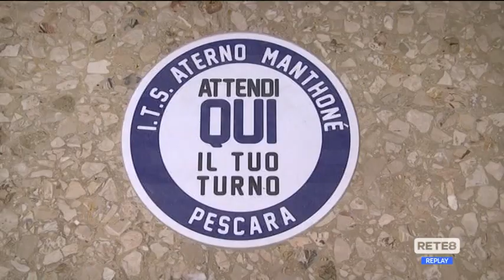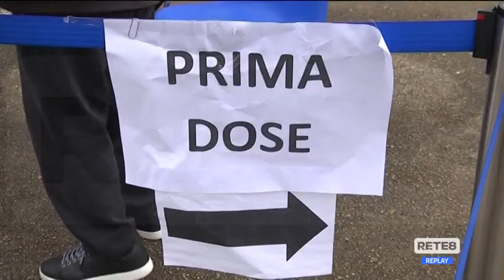Covid - Riapertura scuole, non tutti sono vaccinati